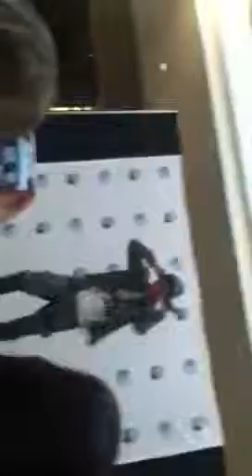jasmine v and jdrew performing new song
video # 2: jasmine and brother performing their new song together plus his song :) enjoy!